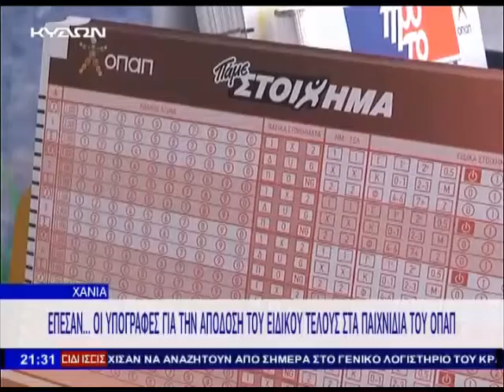23 02 2016 ΚΕΝΤΡΙΚΟ ΔΕΛΤΙΟ ΕΙΔΗΣΕΩΝ